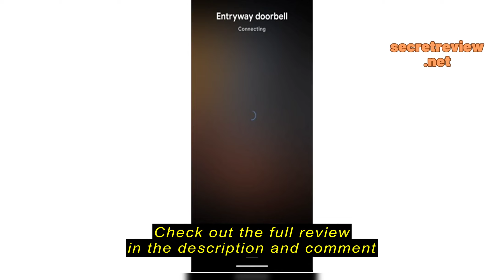h2Google Nest Doorbell Review: Ultimate Wireless Doorbell Camera Experience/h2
Google Nest Doorbell Review: Ultimate Wireless Doorbell Camera Experience
No matter how big or small your home is, having a doorbell is a great way to enhance security and protect your family. Google Nest Doorbell is a wireless doorbell camera that works with any home, and it’s a great solution for anyone looking for an effective way to monitor the front door from anywhere.

h3Things to Consider Before Buying Google Nest Doorbell/h3
Video doorbells are a fantastic invention that allow you to monitor the front of your living space without having to be present. When choosing the right video doorbell, you need to keep in mind the size and layout of your home, its features, as well as the

Google Nest Doorbell (Battery) - Wireless Doorbell Camera - Video Doorbell - Snow -1 Count (Pack of 1), 960x1280p, Motion Only